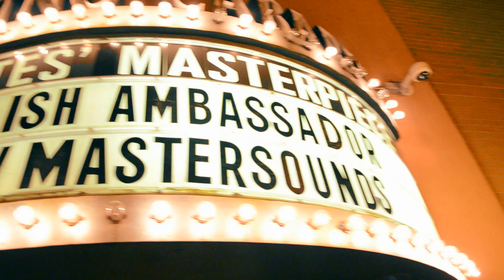The Polish Ambassador ft. Liminus - Live in Denver at Cervantes